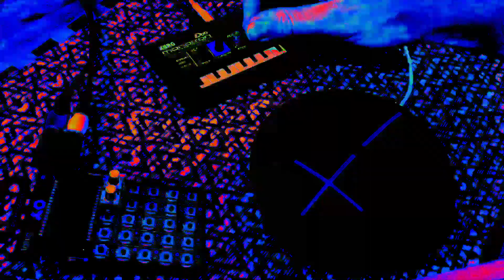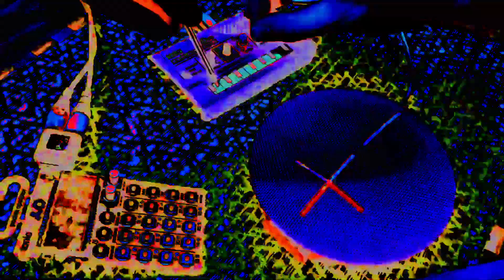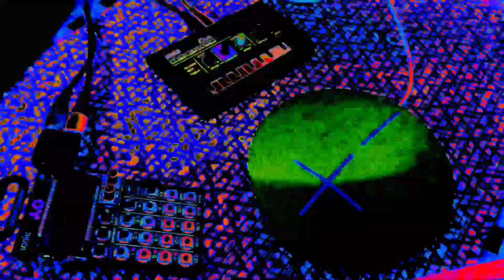Teenage Engineering PO-32 Tonic Pocket Operator + Korg Monotron Duo Live Jam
I could do this all day. Running beats

Korg Montron Duo on Amazon
PO-32 Tonic on Amazon